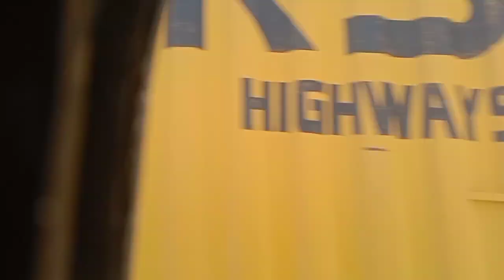Tulja Bhavani temple तुलजा भवानी मंदिर తుల్జా భవాని టెంపుల్ tuljapur ambemaa #2023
Tulja Bhavani temple तुलजा भवानी मंदिर తుల్జా భవాని టెంపుల్ tuljapur ambemaa #2023 tulja bhavani tuljabhavani darshan today

తుల్జా మాత దేవాలయ నిర్మాణ శైలి... హేమద్పంతి పద్ధతిలో గోచరిస్తుంది. అమ్మవారి దేవాలయాన్ని సమీపించిన మనకు అక్కడ రెండు పెద్ద మహద్వారాలు దర్శనమిస్తాయి. గుడిలో ప్రవేశించగానే మొదటగా 108 పవిత్ర తీర్థాలతో కూడిన కల్లోల తీర్థం కనబడుతుంది. నిత్యం ఈ తీర్థం ప్రవహిస్తుండటం ఇక్కడి విశేషం. గోముఖ్‌ సమీపంలో సిద్ది వినాయకుని ఆలయం దర్శనమిస్తుంది. ఆ తర్వాత సర్దార్‌ నింబాల్కర్‌ నిర్మించిన చక్కటి ఆకృతులతో తీర్చిదిద్దిన ఓ గేటును దాటుకుంటూ వస్తాం. ఈ గేటులోనికి ప్రవేశించిన మనకు రెండు ఆకృతులు కనబడతాయి. ఎడమౖవెపున మార్కేండేయ మహర్షి విగ్రహం ఉంటే కుడిౖవెపున పెద్ద నగారా గోచరిస్తుంది. గర్భగుడిలోకి ప్రవేశించిన మనకు స్వర్ణాభరణాలతో ధగధగలాడుతూ స్వయంభుగా వెలసిన తుల్జా మాత దర్శనమిస్తుంది. అమ్మవారి దర్శనం మదిని పులకింపజేస్తుంది.